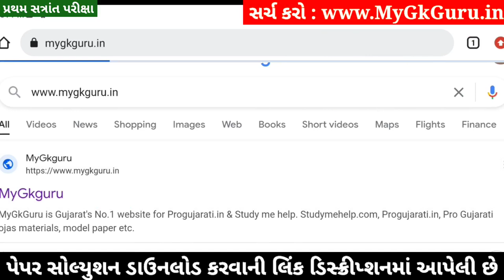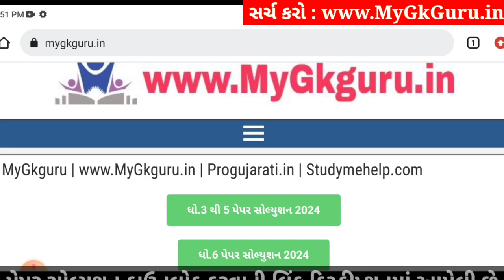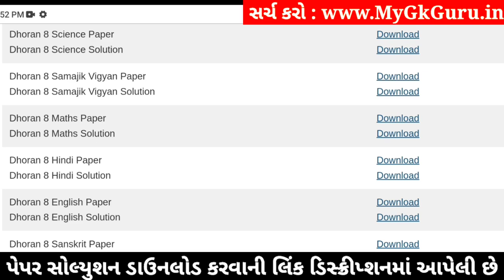💥 Std 8 Hindi Paper Solution 2024 80 Marks, Dhoran 8 Hindi Paper Solution 2024 Std 8, Std 8 Hindi